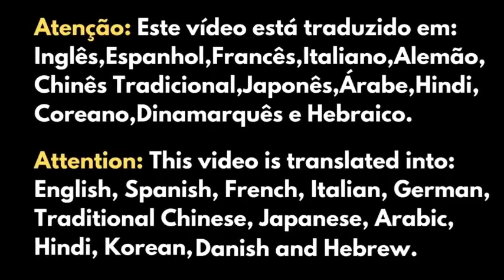TUDO SERÁ DESCOBERTO | A HORA CHEGOU | A Grande Fraternidade Branca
Neste vídeo, vamos explorar um texto que fala sobre o papel do Arcanjo Miguel na revelação de verdades ocultas e a transformação do Brasil em um farol de luz, expondo a corrupção e a mentira. O vídeo destaca a importância da fraternidade, amor e fé na evolução da sociedade e a influência positiva da tecnologia nesse processo. O Arcanjo Miguel é visto como um guia na luta contra o mal, revelando corações escondidos e expondo inverdades. O Brasil é apontado como um líder na próxima era de transformação, promovendo a solidariedade e a sabedoria celestial em áreas como educação e saúde. A mensagem é de esperança, mudança e construção de um amanhã mais brilhante para todos. Vamos explorar esses temas em detalhes neste vídeo. Que Deus e o Arcanjo Miguel protejam todos nós nesta jornada de transformação.